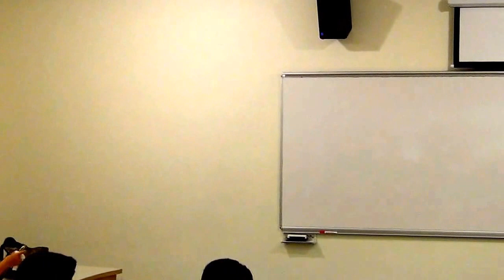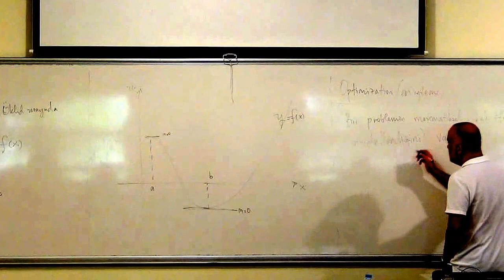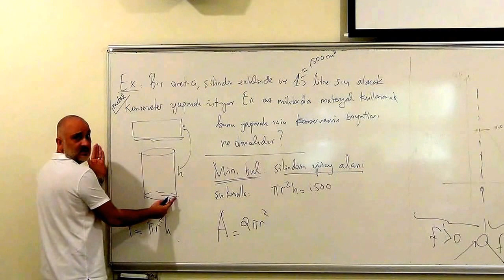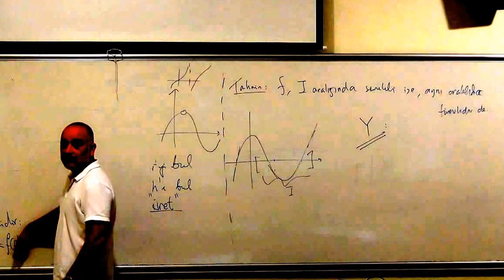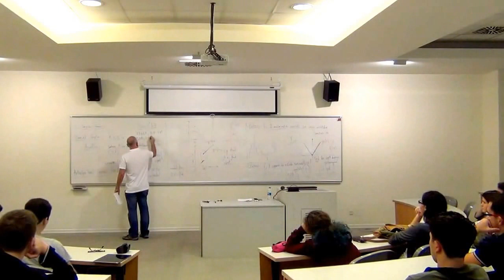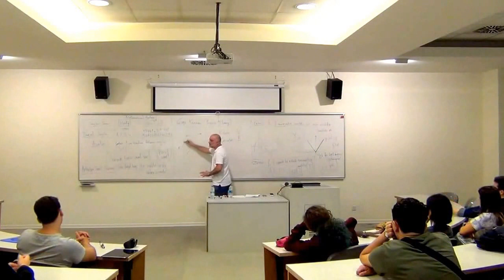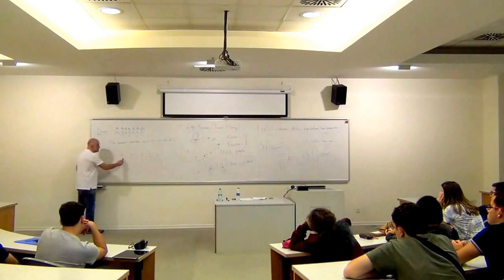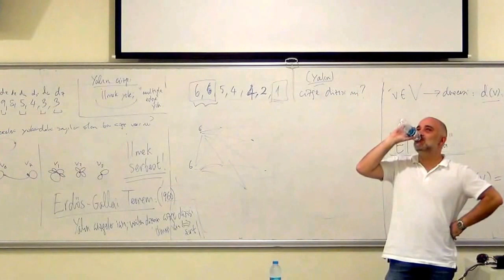What Do Mathematicians Do(Matematikçiler Ne Yapar) - Cem Güneri - PreNS2014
Cem Güneri's speech at PreNS which briefly discusses the applications of Mathematics on different research areas
Cem Güneri'nin PreNS'te verdiği kısaca matematiğin değişik araştırma alanlarındaki uygulamalarını anlatan konuşması